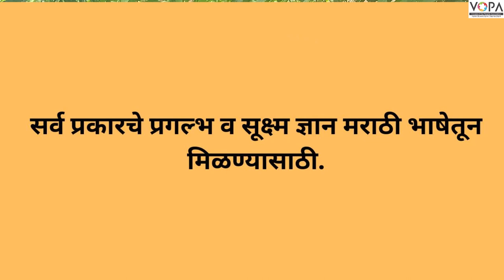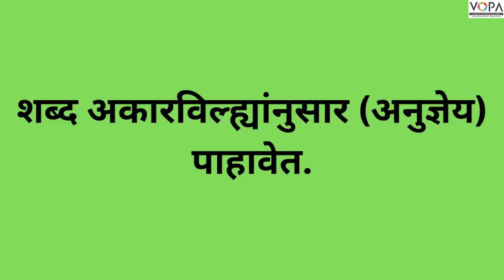९वी | मराठी | विश्वकोश (स्थूलवाचन)| V4| VSchool